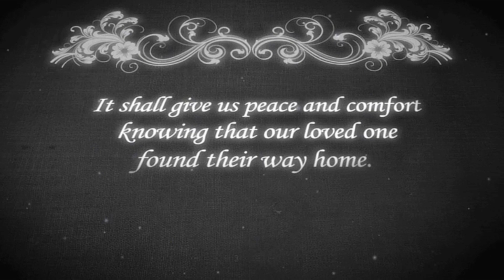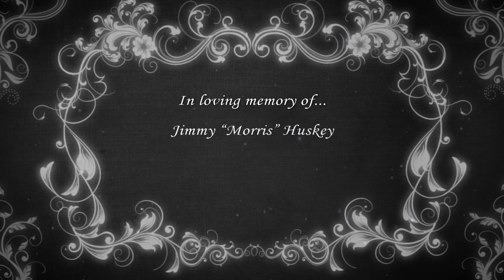Jimmy “Morris” Huskey